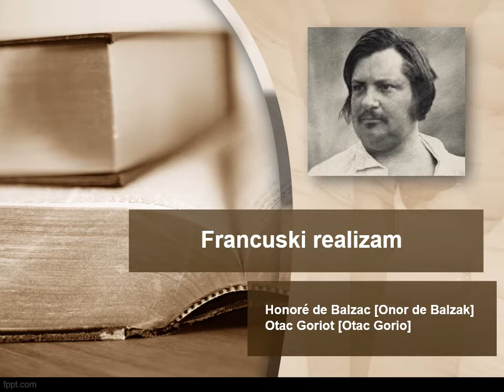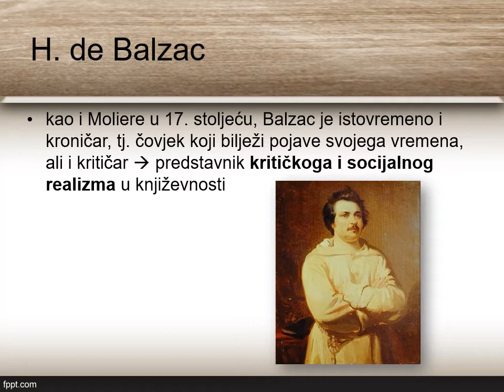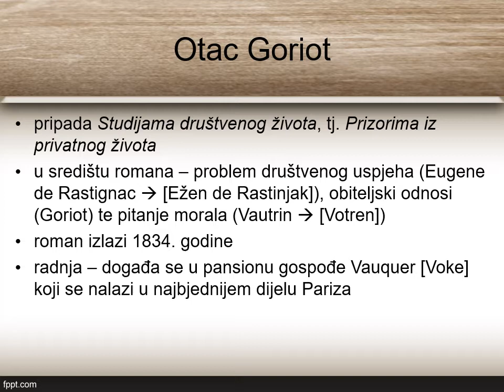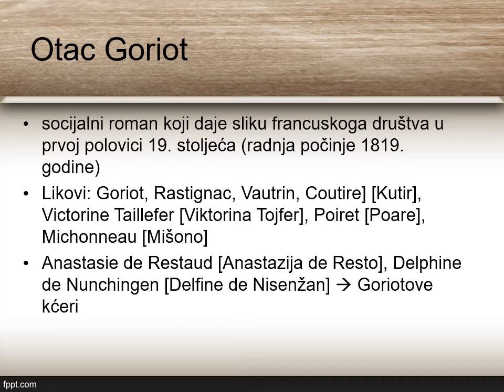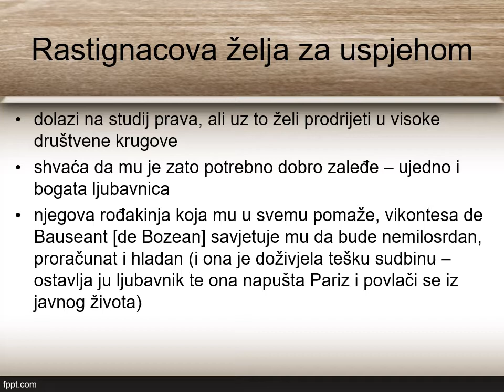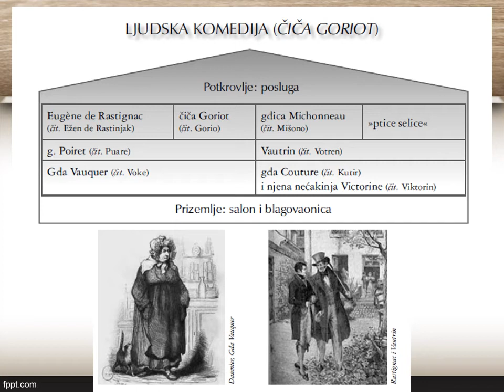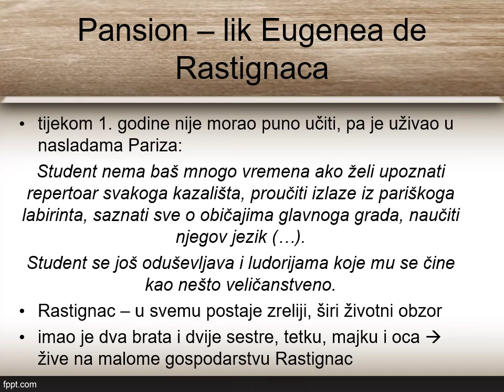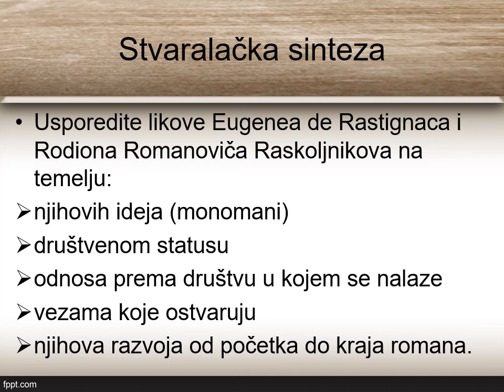Honore de Balzac - Otac Goriot (interpretacija ulomaka iz čitanke)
Videolekcija je izrađena prema udžbeniku:
Dujmović Markusi, Dragica; Rosetti-Bazdan, Sandra. 2020. Književni vremeplov 3, čitanka za treći razred strukovnih škola (105 sati godišnje). Profil Klett. Zagreb.